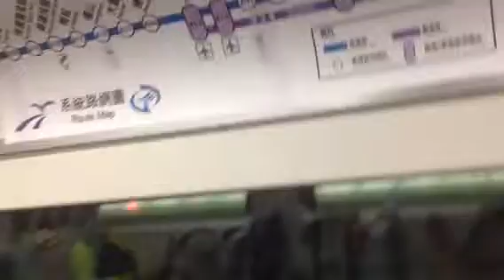Inside Lavender MRT